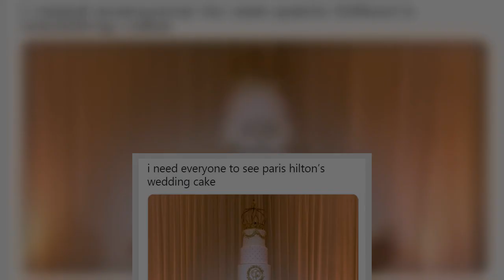Fünf Etagen mit goldener Krone: Paris Hiltons Hochzeitstorte zum Anbeißen gl@mourös!